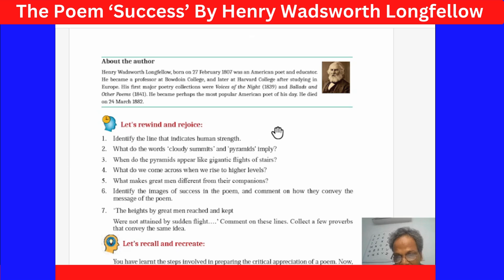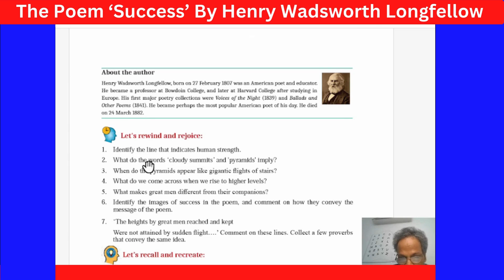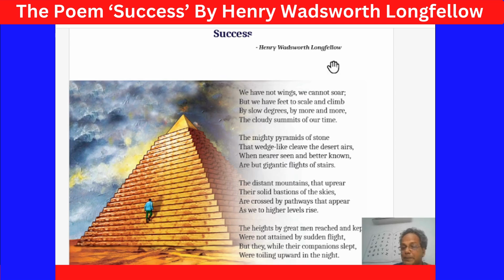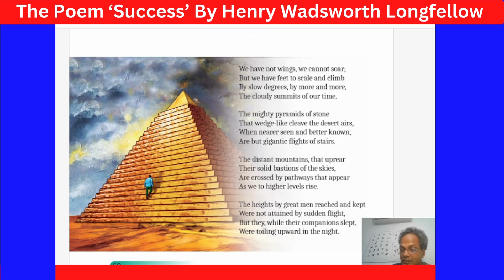Appreciation of the Poem SUCCESS written by Henry Wadsworth Longfellow I 9th Standard English Text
We have not wings, we cannot soar;
But we have feet to scale and climb
By slow degrees, by more and more,
The cloudy summits of our time.
The mighty pyramids of stone
That wedge-like cleave the desert airs,
When nearer seen and better known,
Are but gigantic flights of stairs.
The distant mountains, that uprear
Their solid bastions of the skies,
Are crossed by pathways that appear
As we to higher levels rise.
The heights by great men reached and kept
Were not attained by sudden flight,
But they, while their companions slept,
Were toiling upward in the night.